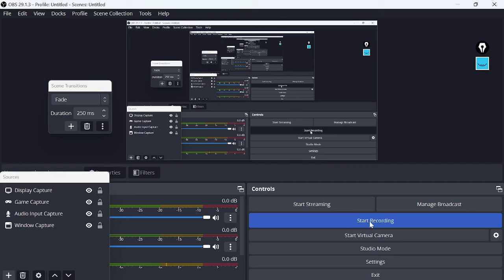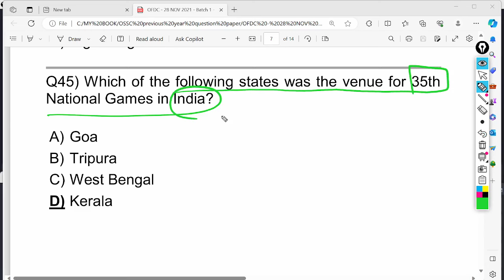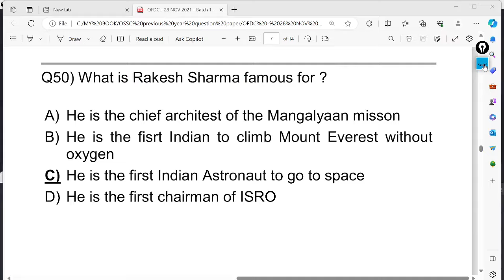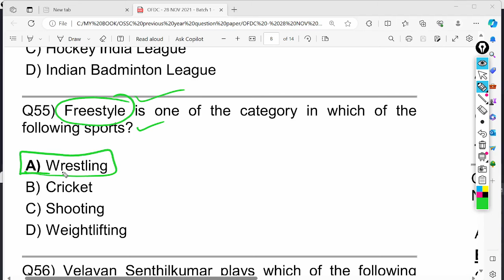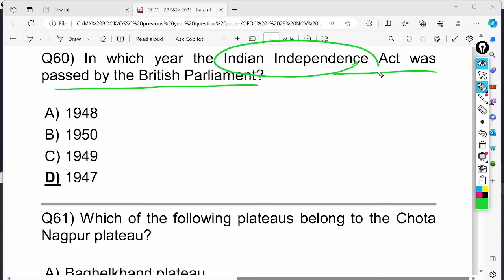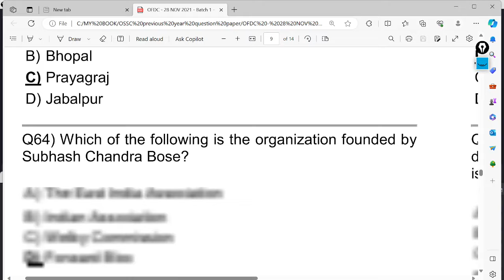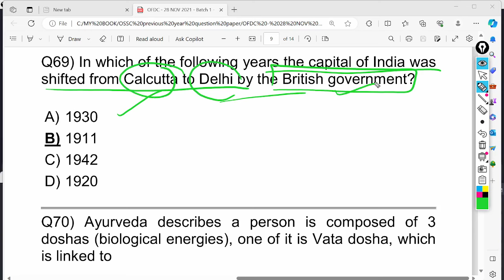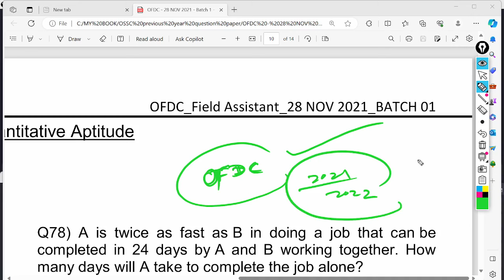OFDC FIELD ASSISTANT PREVIOUS YEAR QUESTION PAPER | GK | ofdc previous year gk questions and answers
OFDC FIELD ASSISTANT PREVIOUS YEAR QUESTION PAPER | GK | ofdc previous year gk questions and answers ( 28 - nov - 2023 ) 1st /Shift